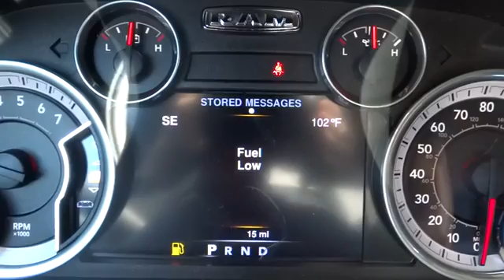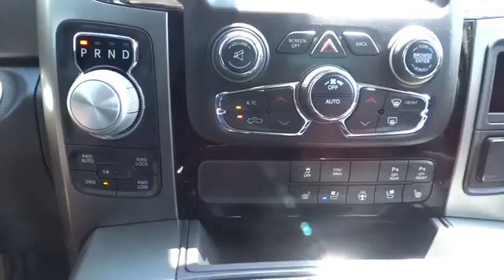2016 RAM 1500 Denver, Littleton, Aurora, Parker, Colorado Springs, CO R0758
2016 RAM 1500

Brandon Dodge
5600 S Broadway